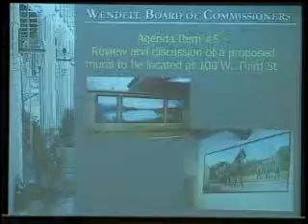Wendell Board Meeting